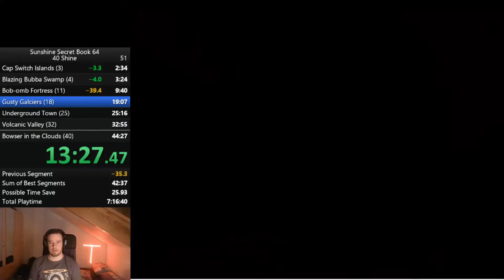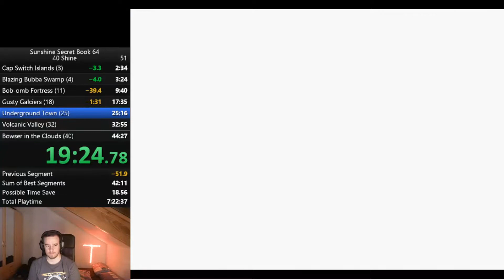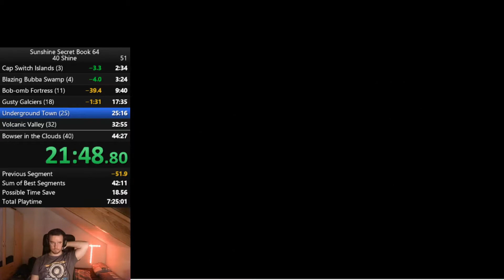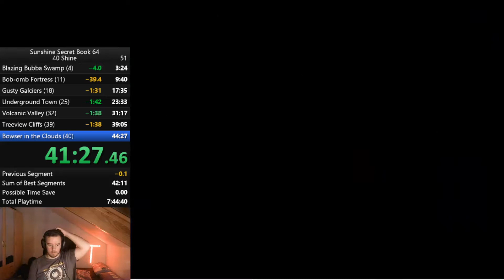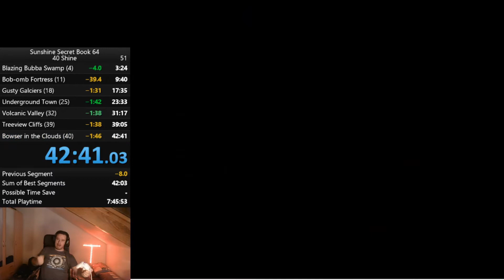Sunshine Secret Book 64 40 Star PB in 42:41 min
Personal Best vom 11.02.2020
Platz 2 im Highscore
Sum of Best ist 42:03 min